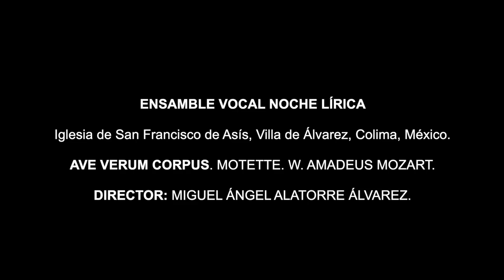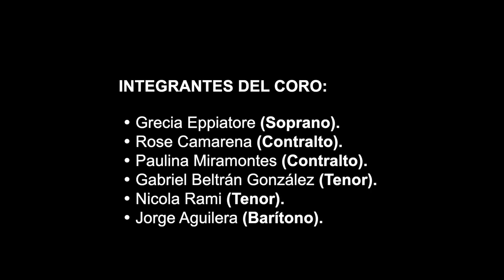AVE VERUM CORPUS MOTETTE W AMADEUS MOZART